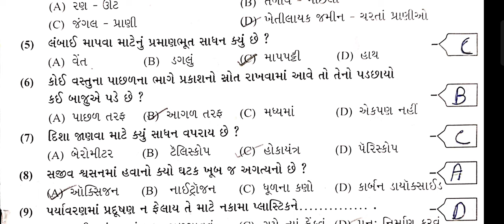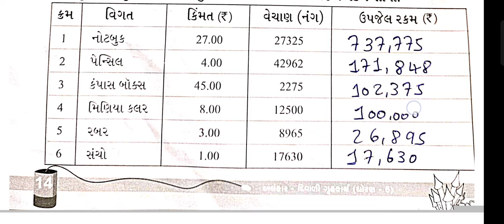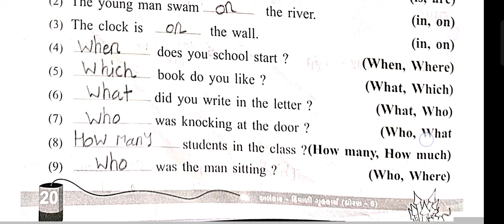STD 6 દિવાળી ગૃહકાર્ય